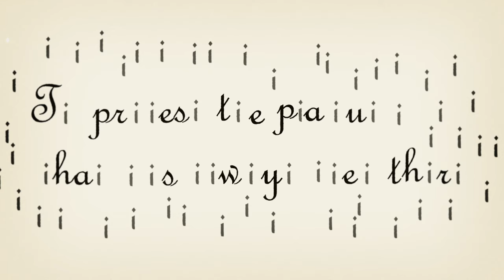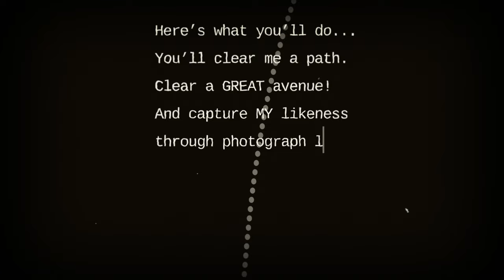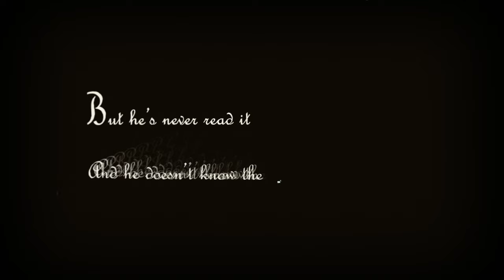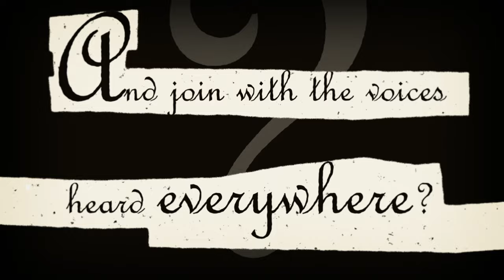Benjamin Scheuer - LAFAYETTE SQUARE [Official Lyric Video]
Written & Performed by Benjamin Scheuer
Film By Chris Gavin
Engineered & Mixed by Robin Baynton
Assisted by Ross Fortune
Mastered by Sarah Register
Produced by Benjamin Scheuer & Robin Baynton